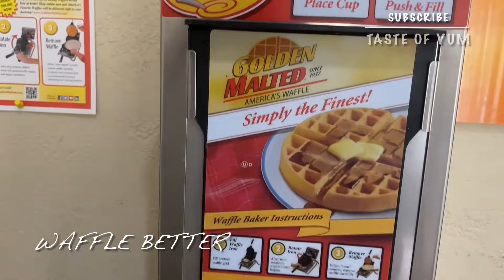Belgian waffle recipe | how to make perfect waffles | waffle made in motel breakfast room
This Homemade Waffle Recipe is made with simple ingredients and is light and crispy on the outside - soft and fluffy on the inside. They’re perfect every time!

This fluffy, crispy waffle recipe is best when covered in butter and real maple syrup. They’re so good!

belgian waffles
homemade waffles
breakfast for a group
belgian waffle recipe
belgian liege waffles
sat bawl pro
waffles
waffle recipe
easy waffle recipe
chewy waffles
liege waffles
mochi waffles
quick waffles
yeast waffles
yeasted waffles
cooking series
cooking show
bananas foster
bananas foster recipe